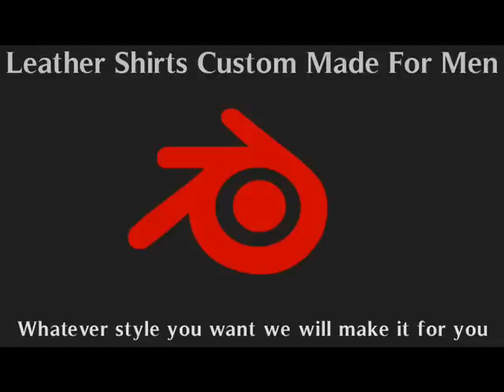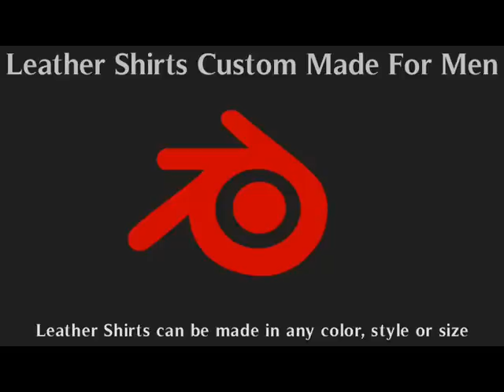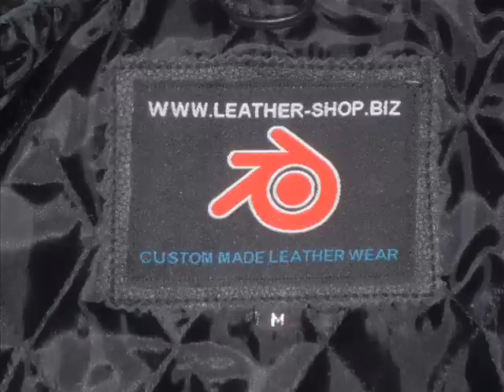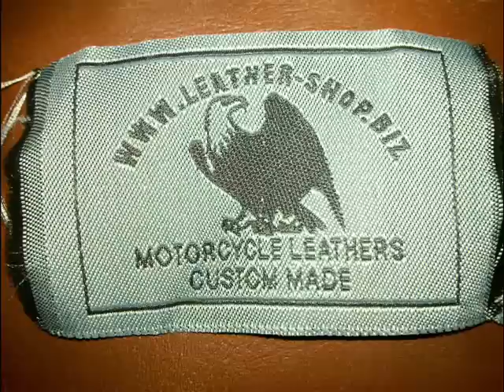Leather shirts for men custom made